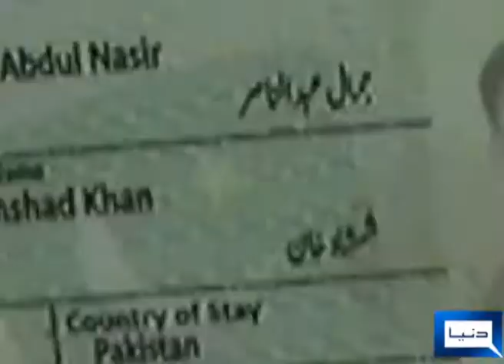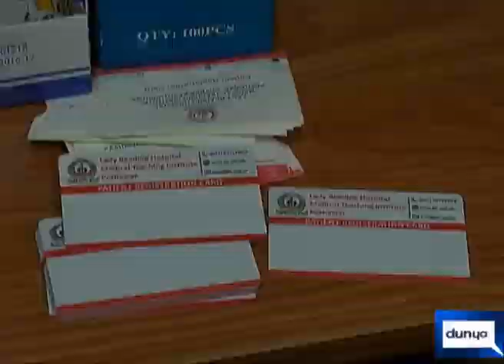patient suffer in lrh hospital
lady reading hospital peshawar patient suffer because of id card policy